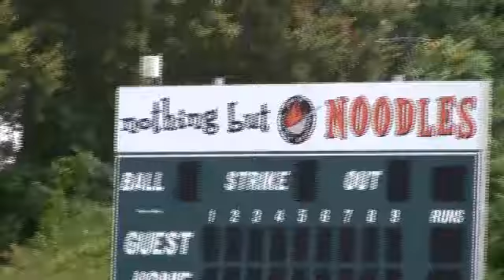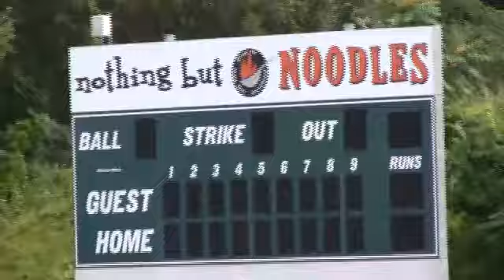Sonanavan Studios Introduction Video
Mecklenburg County 4-H Film Making Day Camp video assignment #1